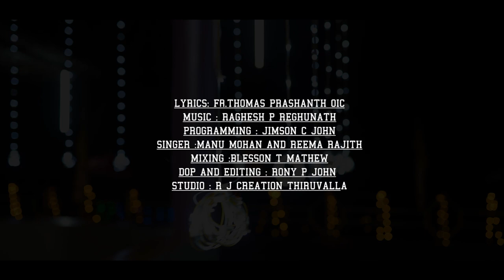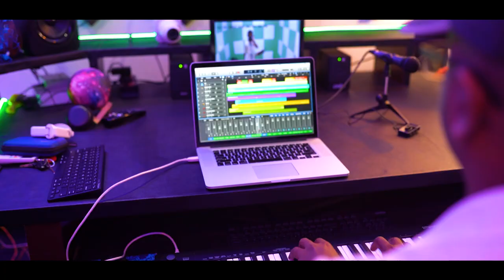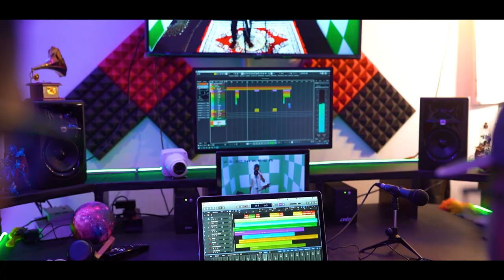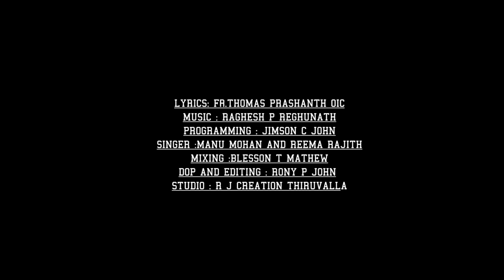St .Marys Malankara Syrian Catholic Church.FR. Thomas Prashanth ,Raghesh PR, Manu,Reema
@Nirajubili / 2023
Lyrics : FR. Thomas Prashanth OIC
Programming : Jimson C John
Singer : Manu mohan And Reema Rajith
Mixing : Blesson T Mathew
Dop And Editing :Rony John Pulivarathil
Studio : RJ Creation Thiruvalla